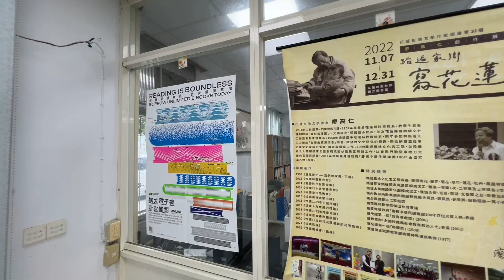花蓮縣富里鄉圖書館 The Fuli Township library in the Hualien County of Taiwan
這影片是將去年沒拍好的地方，重新再拍一次，舊的影片也不會下架，留著作為紀錄。
此次影片上傳順序是由鄉級圖書館開始，然後是鎮，市，縣總館。
在此感謝所有花蓮縣各鄉鎮圖書館的工作人員協助拍攝。